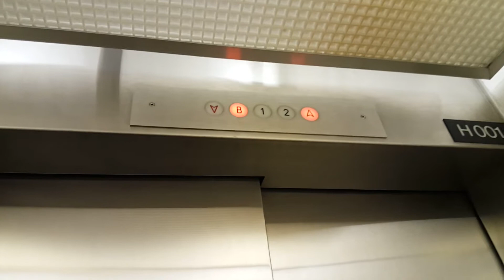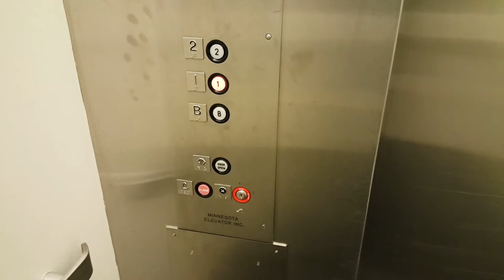MEI Hydraulic Elevator @ Pattee Hall - U of M - Minneapolis, MN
This is the elevator at Pattee Hall on the U of M Minneapolis campus. This is a fairly nice, but basic, 80s MEI elevator with GAL fixtures.